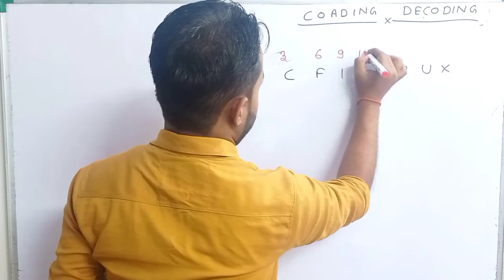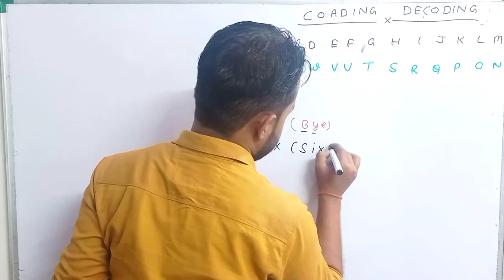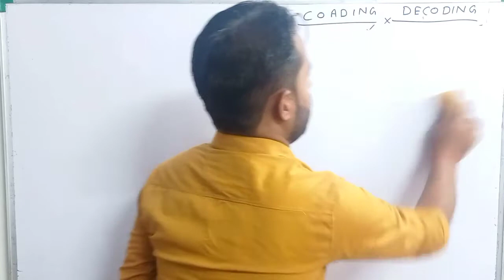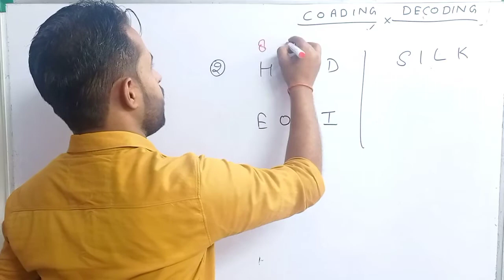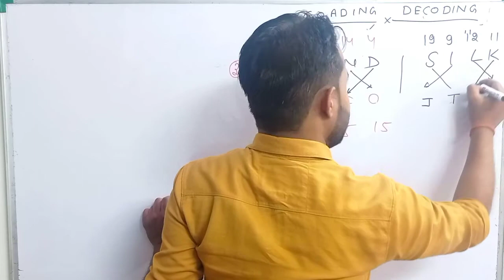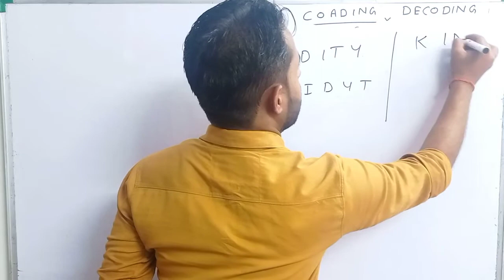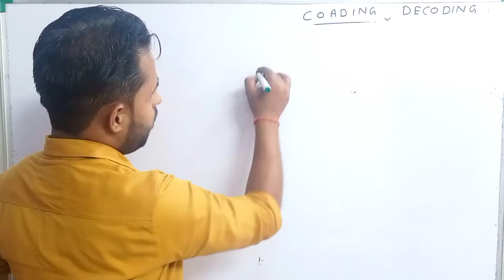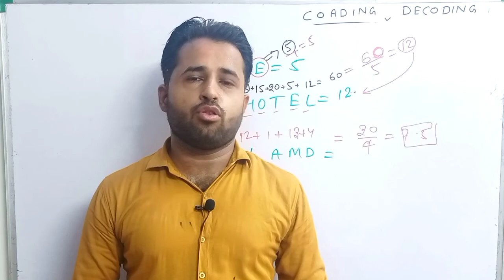COADING -DECODING. ||For (SSC, BANK ,RAILWAY)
नमस्कार दोस्तों, मैं आप सभी का मेरे चैनल पर बहुत -बहुत स्वागत करता हु
♦️ COADING DECODING ( कूटलेखन कुटवाचन)
इस वीडियो मैंने रीजनिंग के "COADING DECODING " अध्याय के बारे मे विस्तृत जानकारी दी है
वीडियो को अंत तक देखे और ज्यादा से ज्यादा लोगों तक शेयर कीजिये ♥️